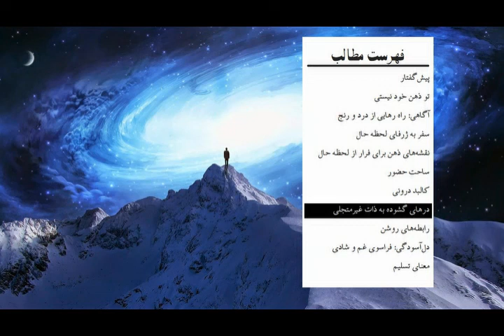کتاب صوتی نیروی حال، اثر اکهارت تول (توله) - قسمت چهارم (4/7)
کتاب صوتی نیروی حال، اثر اکهارت تول (توله)
قسمت چهارم

اینستاگرام تولید کننده: @HoshyariBartar